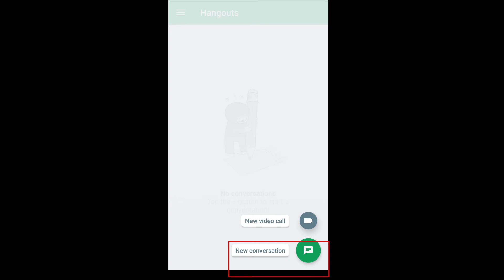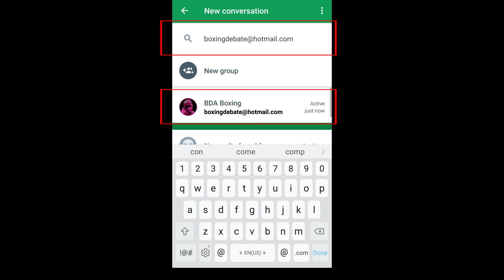Google Hangouts Tutorial - How to Join the BDA Boxing Open Panel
A tutorial video that explains how you can join our Google Hangouts and debate boxing in any of our BDA Live Stream